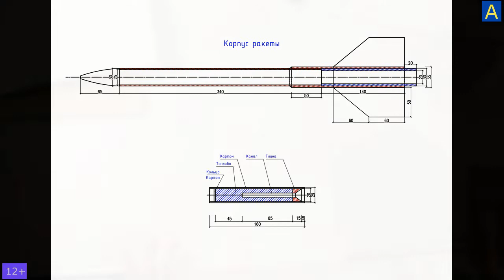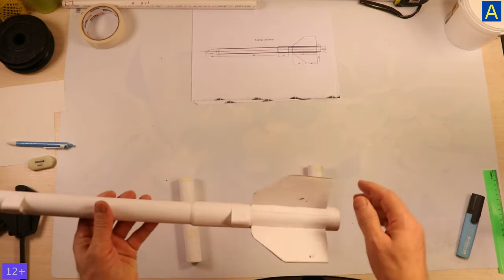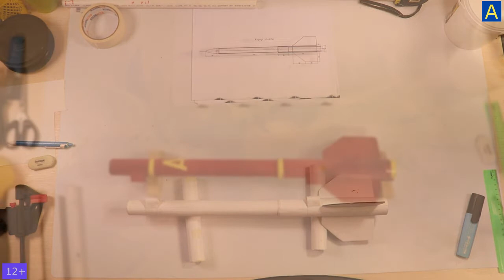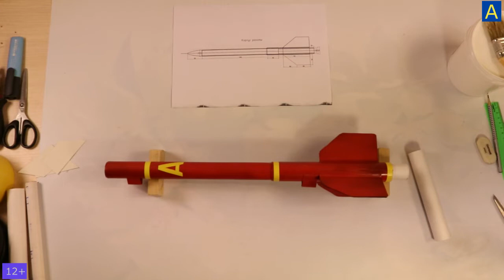Ракета. Как сделать своими руками из бумаги. Запуск ракеты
Ракета. Как сделать своими руками из бумаги. Запуск ракеты. Сегодня можем наблюдать это вместе.
Многих, думаю интересует, как сделать своими руками, как сделать ракету из бумаги, как самый доступный для работы материал. Сегодня на видео вы можете наблюдать, как в течении нескольких минут, из бумаги сделаем ракету, покрасим и придадим товарный вид, вставим двигатель ракеты и потом запустим в небо. Модели ракет могут быть разные, сегодня сделаем два варианта и посмотрим, что полетит лучше. Используем в работе сахарное топливо, а в следующий раз карамельное топливо. Сахар как один из доступных материалов для ракетного топлива. Посозерцаем, как выглядит запущенная ракета в воздухе в замедленном видео и физика полета, зафиксируем этот момент. Постараемся показать максимально подробно старт ракеты, видео полета и взлета ракеты… И надеюсь, мы удовлетворим  желание человека лететь, что если взлететь на высоту птичьего полета, и как себя чувствовать себя.